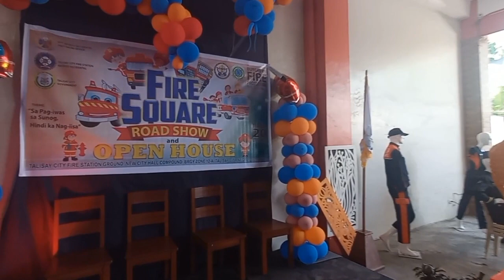🔥🔥BFP FIRE SQUARE🔥🔥👩‍🚒👨‍🚒🚒🏭ROAD SHOW🚒🏭👨‍🚒👩‍🚒 BFP RSIX TALISAY FIRE STATION